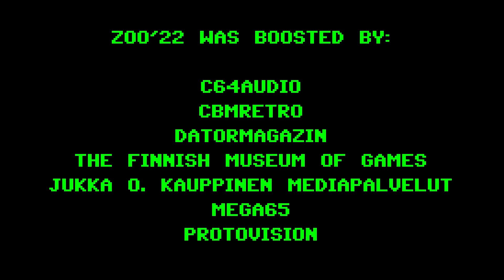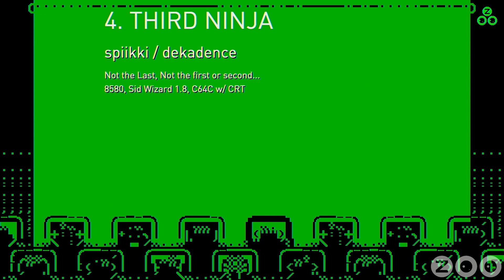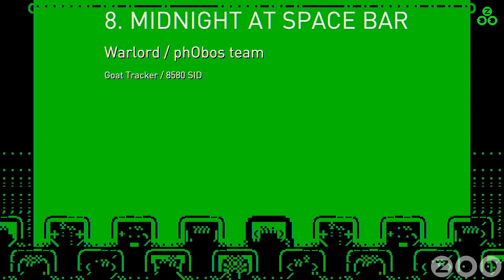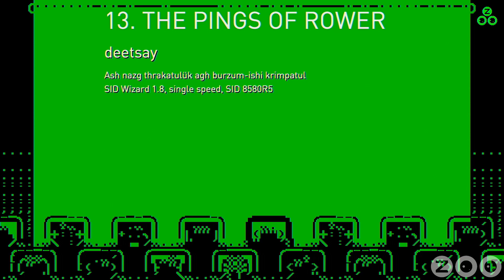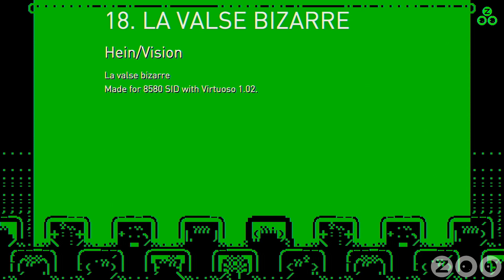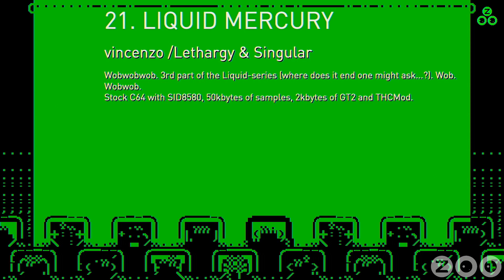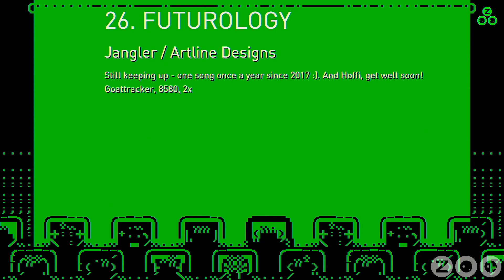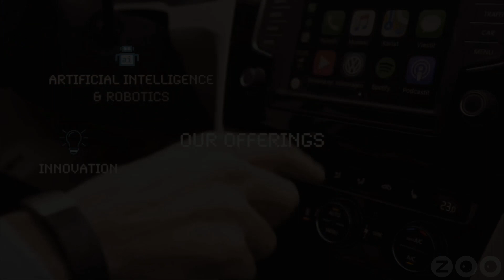ZOO'22 Competitions: Music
ZOOparty 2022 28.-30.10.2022 Orivesi Finland.
Live recording from the ZOO 2022 Competitions with audience reactions. Hosted by Flex.
SID sounds all day long!
Recording and streaming: Grendel / Jukka O Kauppinen Mediapalvelut. Video edit: Mikron. Graphics: Electric. Jingles: Roz.